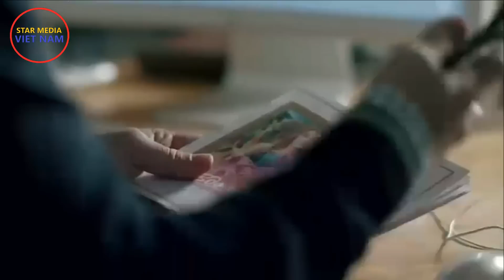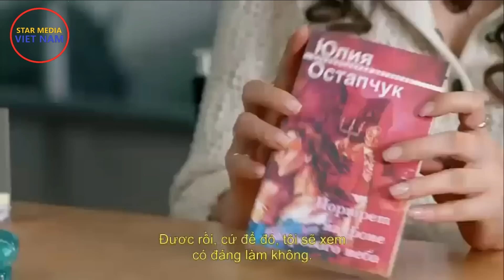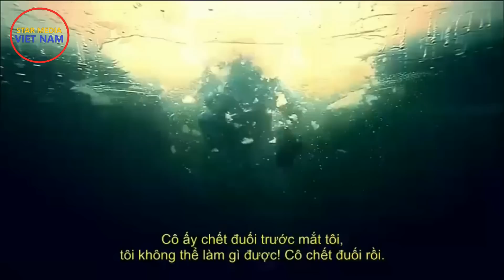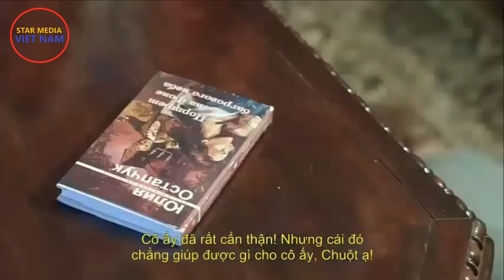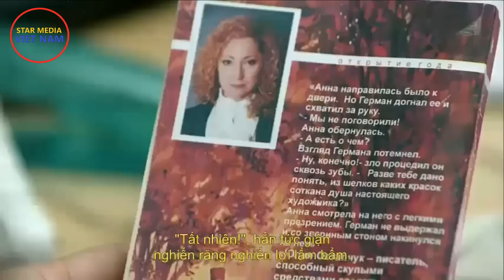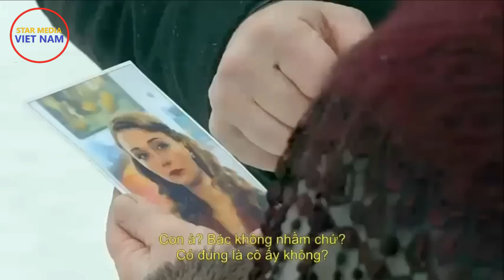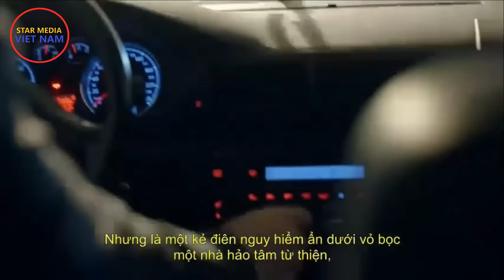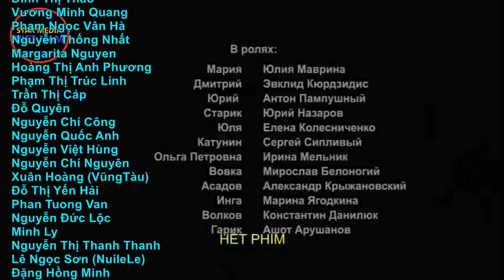Kiếp trước kiếp sau - Tập 2 | Phim tâm lý xã hội. Sản xuất: Star Media, LB Nga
Kênh Star Media Việt Nam:
Quản lý kênh: Dmitri Tran
Biên dịch và làm Vietsub: Dương Công Thao
KIẾP TRƯỚC KIẾP SAU, 2 tập . Phim tâm lý xã hội. Sản xuất: Star Media, LB Nga.